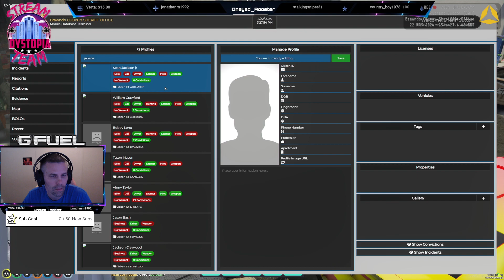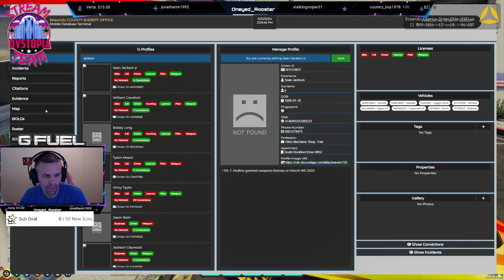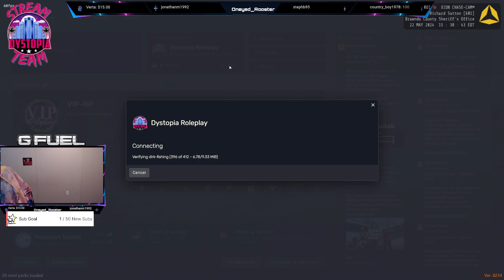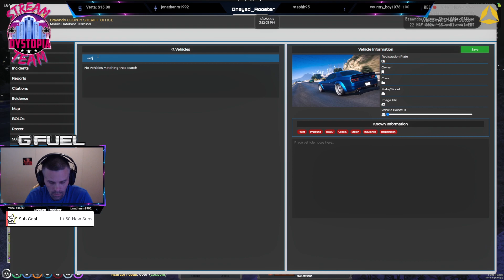DystopiaRP | Sheriff R. Sutton | !Discord | !GFUEL | !Socials | !SERVER | !Streamloots